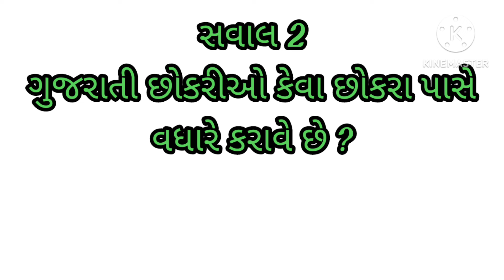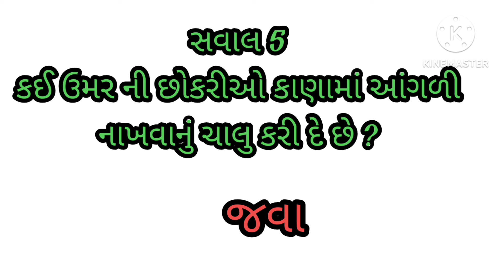ગુજરાતી છોકરીઓ કેવા છોકરા પાસે વધારે કરાવે છે ?ગુજરાતી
ગુજરાતી છોકરીઓ કેવા છોકરા પાસે વધારે કરાવે છે ?જનરલ_નોલેજ